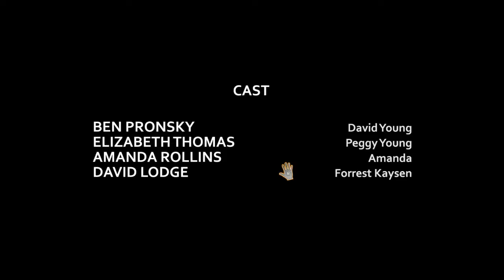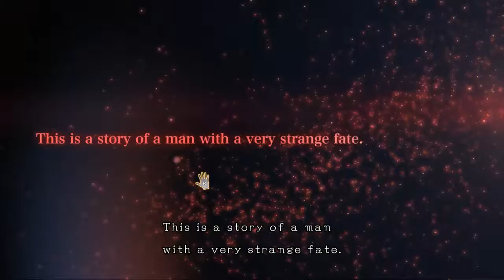TheOwlHat Plays! Dark Dreams Dont Die Episode 2: Albert Wesker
in which we time travel to the mysterious plane flight and are introduced to our cast of characters!